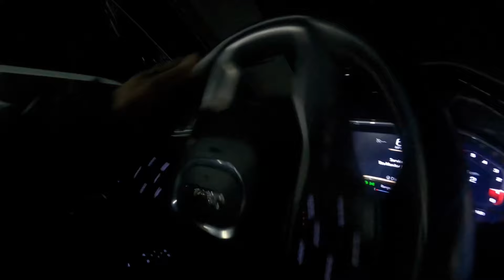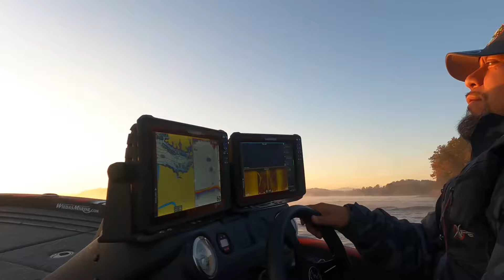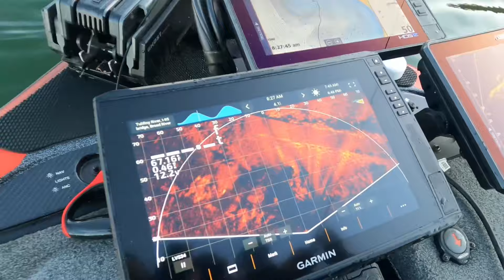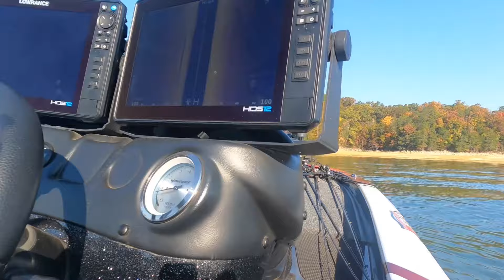Pesca en cherokee lake.torneo MLF